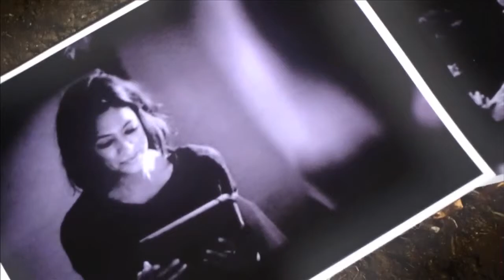Laura Ramirez 1 Minute Reel